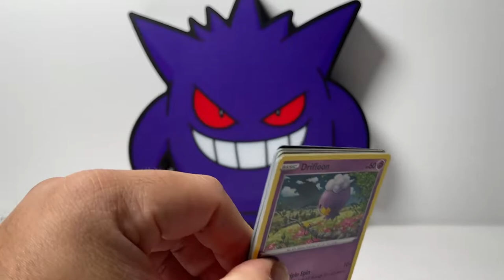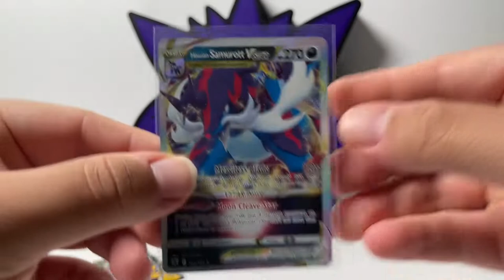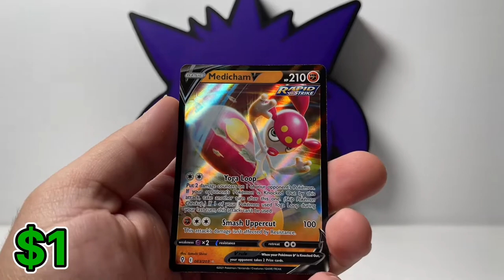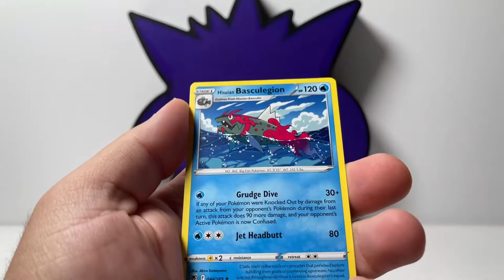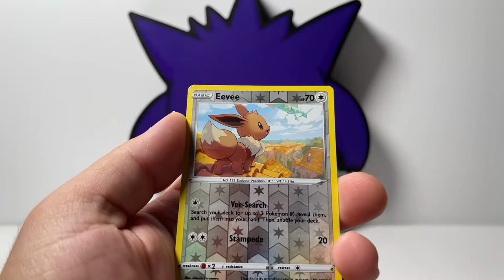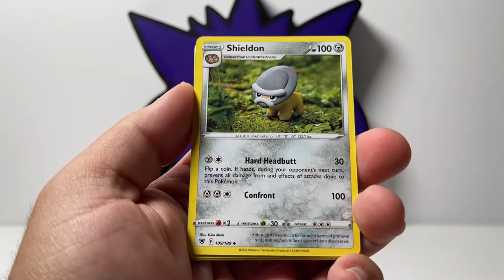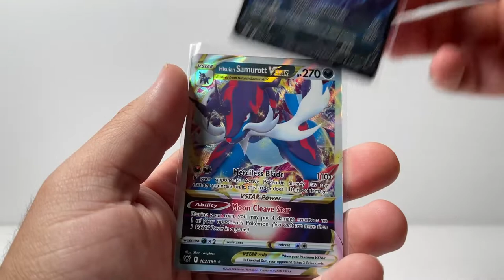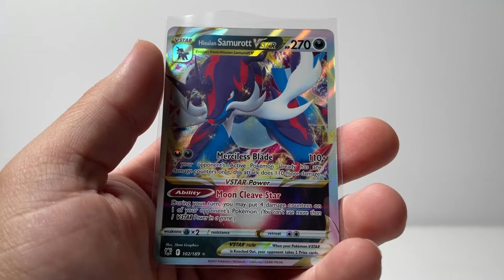Pokémon TCG Back to School Pencil Case & Eraser Blister Opening!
I opened the new back to school products & the pull rates were actually good!